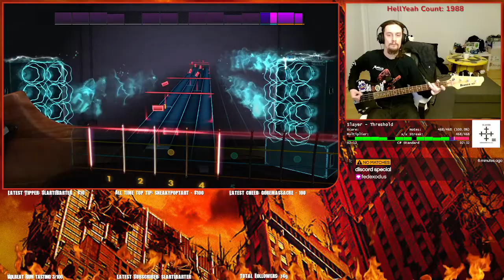Slayer - Threshold (Rocksmith Bass) 100% notestreak